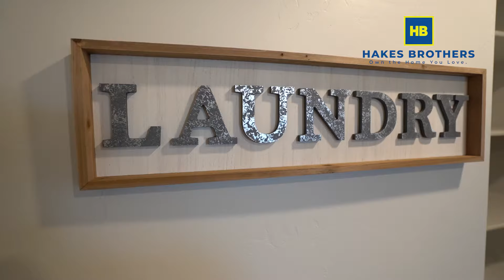Timberon Home Design at Painted Desert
The feature-packed Timberon includes the classic function and style you’ve come to expect from a Hakes Brothers home with added versatility you’ll appreciate. A unique flex room and spacious loft area were incorporated into the generous, open-concept design, providing countless opportunities to make this home your own.

Highlights of this home

-Open-concept design offers 2,415 square feet of living space with 3-5 bedrooms and 2.5-3 baths
-Versatile floor plan includes a first-floor flex room and multi-purpose loft
-Family-friendly design features spacious gathering areas and thoughtful bedroom/bath layouts
-Spacious kitchen with central island and large dining area are ideal for entertaining
-Centrally located laundry room provides convenient access
-Choose from options such as a 3-car garage, a study, additional bedrooms, a gourmet kitchen, an expansive 3-panel stacking door in the great room, and more